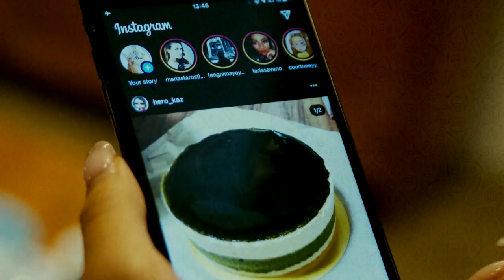Retos de la Semana/Reto Día de Muertos/20211105-CE2021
Retos de la Semana. Reto día de Muertos. Conductora: Ana Rodríguez. Fecha de Emisión: 05 de Noviembre de  2021. Este y otros programas los pueden ver en: Producciones con fines educativos a cargo del Lic. Ernesto Gutiérrez Garcés - Director General de Educación Secundaria Técnica en la CDMX.